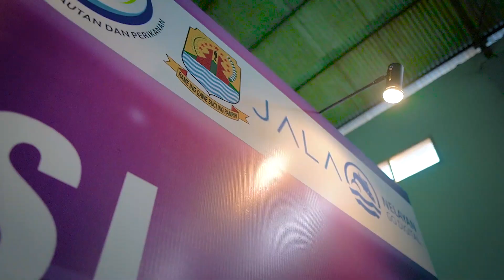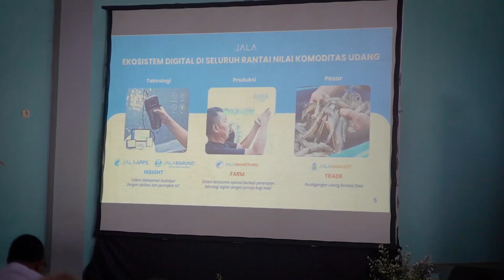Sosialisasi Petambak Digital 4.0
Kominfo